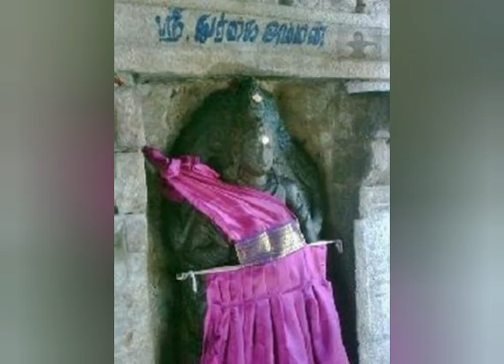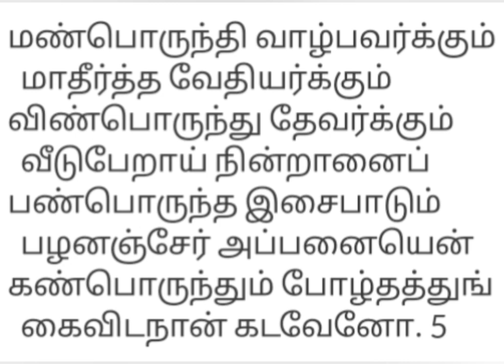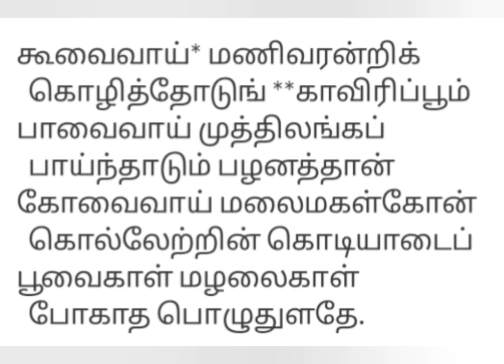நாவுக்கரசர் தேவாரம்..சொன்மாலை பயில்கின்ற..பண்"பழந்தக்கராகம்.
அப்பர் வழிபட்ட திருப்பழனம். தூது இலக்கியத்தின் முன்னோடி தேவாரம்.தமிழ்நாட்டின் பூக்கள்,செடிகள்,கொடிகள்,வண்டினங்கள்,குயிலனம் ஆகியவற்றை தூது அனுப்பும் பண்ணிசைப்பாடல்கள்..